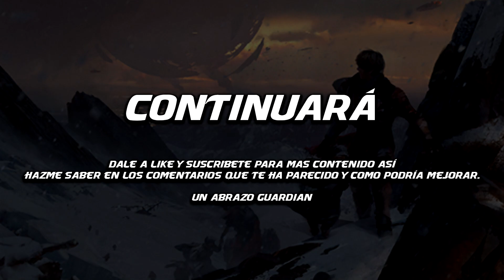DESTINY 2 I LO QUE NO TE ''CUENTAN'' DEL JUEGO #1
ATENCIÓN GUARDIÁN!! + CLICKEA EN EL ENLACE Y APOYAME CON UN VOTO PARA EL MOTW POR MI CREACIÓN

Link del patrocinador (Blazing Boost) con todas las ofertas y servicios